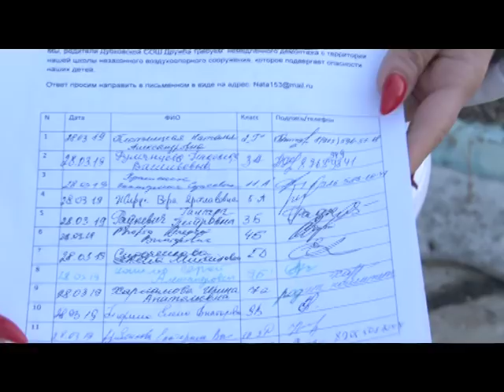Андрей Иванов проинспектировал ФОК и школу в Дубках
После обращения родительской общественности глава района приехал в Дубковскую школу, где возникла проблема с занятиями учеников физкультурой.